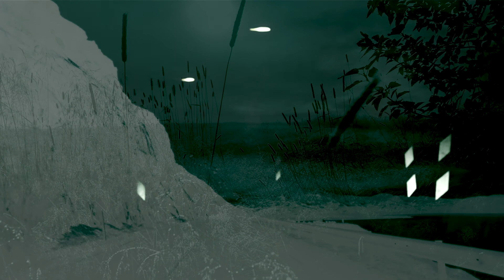Stereo Hypnosis - Hvolf (LIVE)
Video/Visual & Camera by Pan Thorarensen

Óskar Thorarensen - keyboards, synthesizer, melodica
Pan Thorarensen - electronics, drum programming
Thorkell Atlason - guitars, bass, synthesizer, electronics

Stereo Hypnosis - Hvolf (Album) Released on Interchill Records 2021